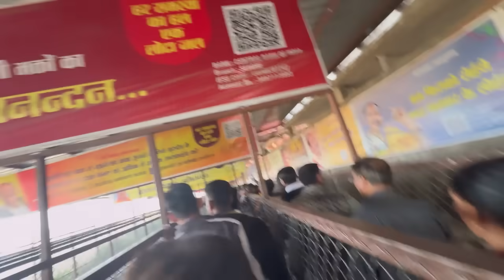KITTO रानी से बाबा के धाम में अचानक से हुई NEHA दीदी से मुलाक़ात|VL-1859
Vlog -1859

KITTO रानी से बाबा के धाम में अचानक से हुई NEHA दीदी से मुलाक़ात